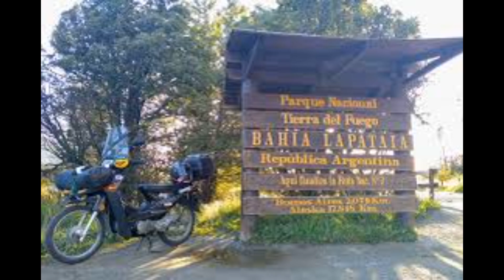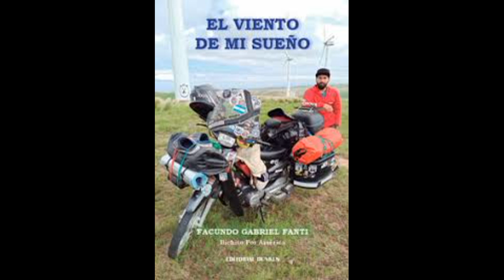Palabras Viajeras con Bichito de America en Yo Gonzalez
SIGAMOS CONECTADOS...